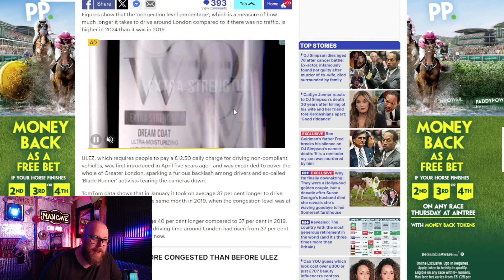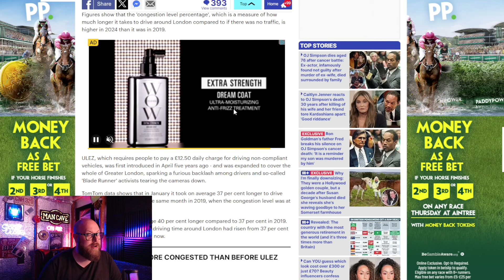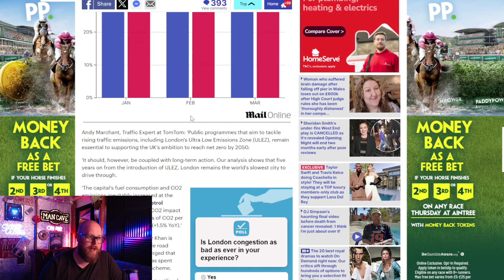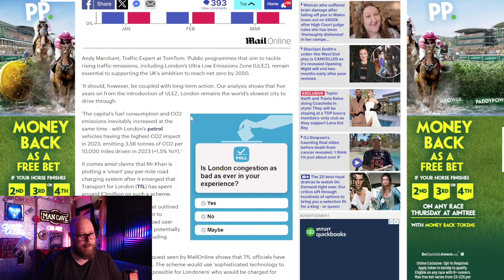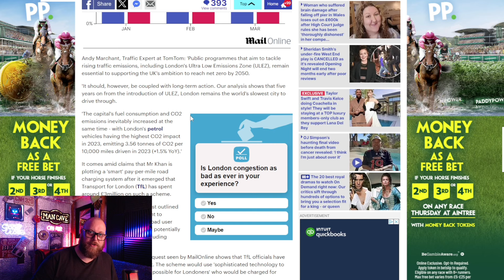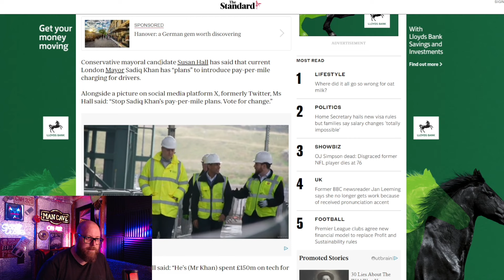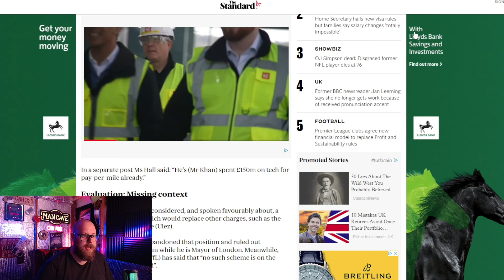Sadiq Khan's ULEZ Failures, £3m Pay-Per-Mile Scheme Scandal Uncovered!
Delve into the heart of London's traffic turmoil with our in-depth exploration of the city's congestion crisis. Join us as we uncover the shocking truth behind the ULEZ expansion and the controversial £3 million pay-per-mile scheme, unraveling a web of political intrigue and public outrage. From TomTom's eye-opening data revealing London's status as the world's slowest city to drive through, to the uproar sparked by Susan Hall's damning accusations and Sadiq Khan's vehement denials, this video pulls back the curtain on the chaos gripping the capital's streets.

Discover the real impact of ULEZ on London's congestion levels, as experts weigh in on its effectiveness in curbing emissions and its unintended consequences on traffic flow. Uncover the scandal surrounding the aborted pay-per-mile scheme, delving into the alleged waste of taxpayer money and the hidden agendas driving its development.

But amidst the chaos, voices on all sides clamor to be heard: from Conservative candidate Susan Hall's pledge to scrap ULEZ expansion and chuck the pay-per-mile prototype in the bin, to London Labour's staunch defense of Khan's initiatives as essential steps towards a cleaner, greener future.

With insights from traffic experts, political figures, and concerned citizens, this video offers a comprehensive analysis of London's traffic landscape, exploring the challenges, controversies, and potential solutions facing one of the world's busiest cities.

Don't miss out on this gripping expose of London's traffic nightmare - watch now and join the conversation on the future of urban mobility in the heart of the UK capital!

Please check out @TogetherDeclaration